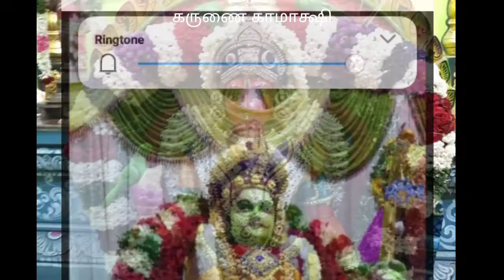பாஞ்சாலி/திரௌபதியம்மன் விருத்தம் 2